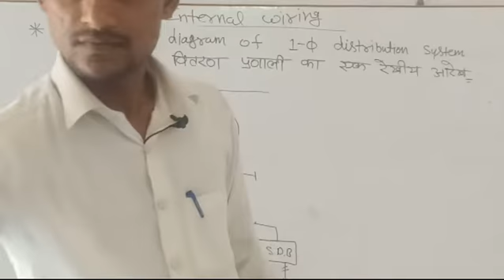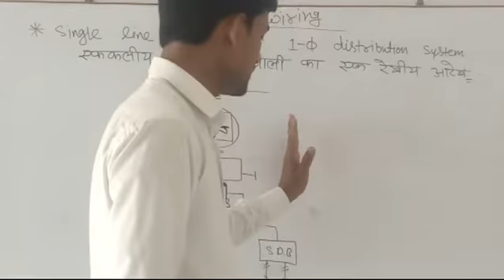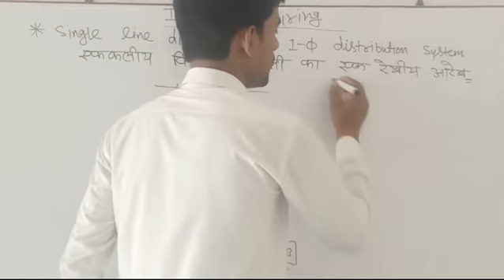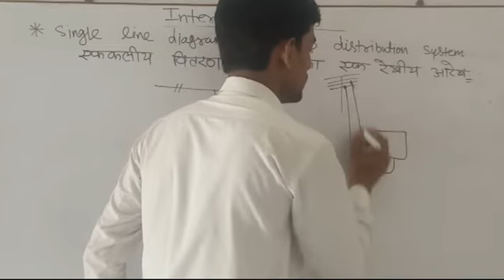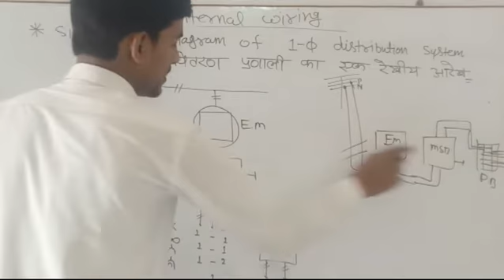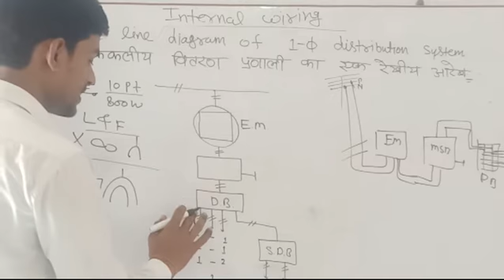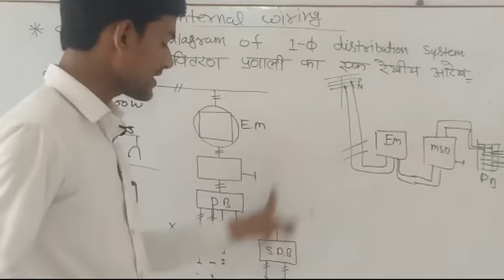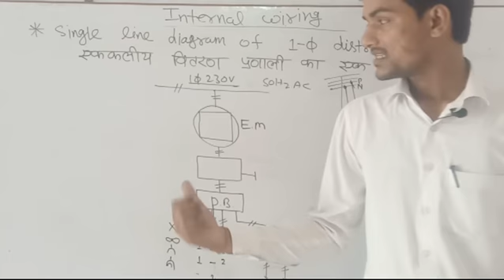|Single line diagram of internal wiring distribution system|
In this video we will discuss about the single line diagram of internal wiring distribution system.
in internal wiring how we distribute electric supply to a lamp,a fan,flueroscent tube,and other electric equipments.